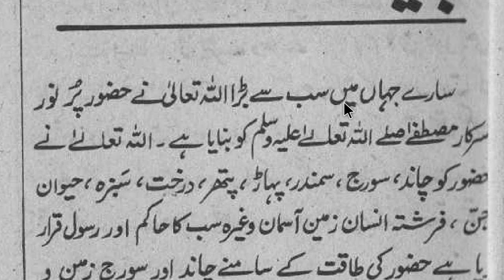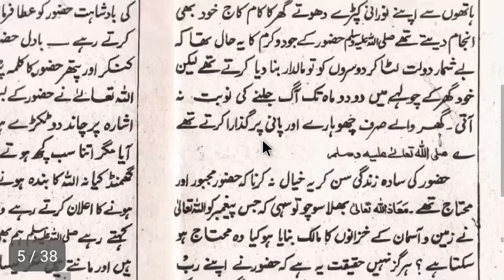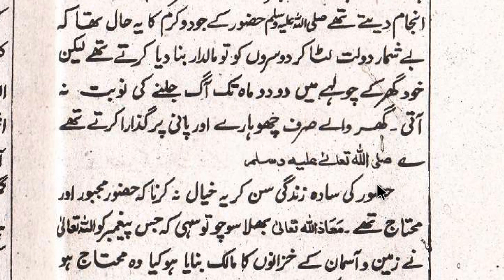Learn to Read urdu l Urdu padhna sikhe Part 43 उर्दु पढना सीखे आसानी से (Tamire adab hissa 3)